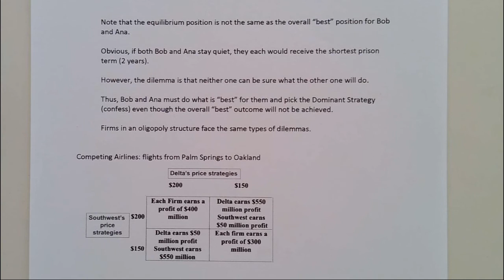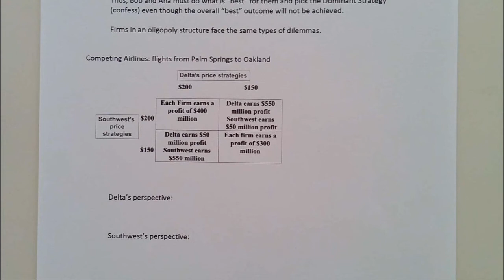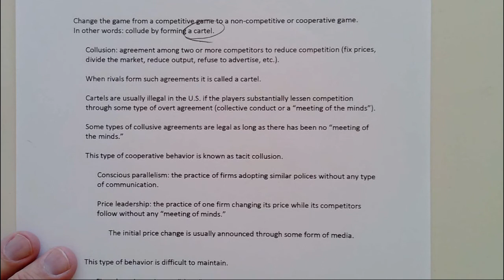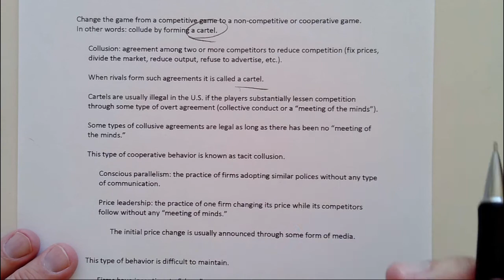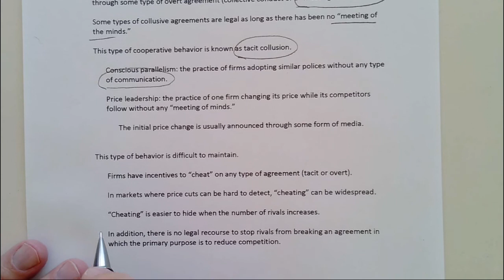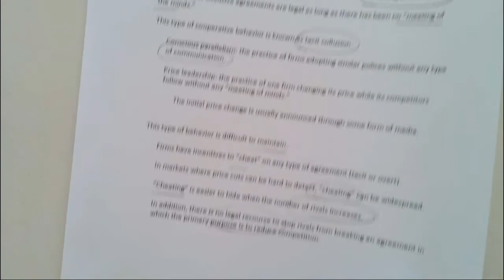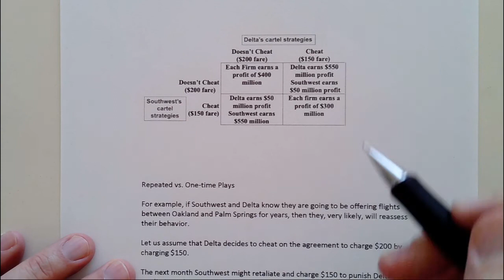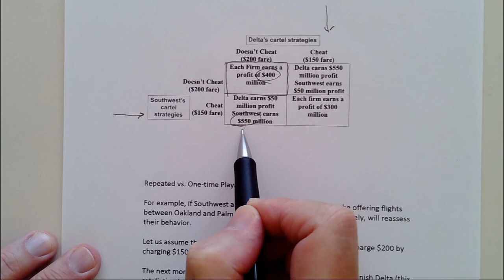Econ 4 Chapter Ten Lecture 2 (part 2) Oligopoly